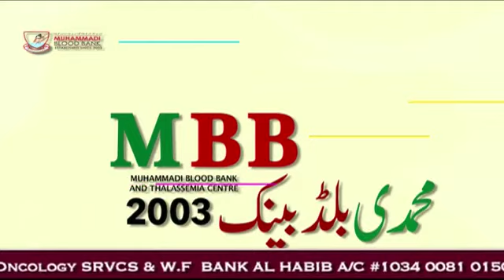Campaign on Prevention Of Haemophilia Continues in Mohammadi Foundation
تھیلیسیمیا خون کی ایک موروثی بیماری ہے۔ اگر ماں باپ بیٹا تھیلیسیمیا مائنرہوں تو انکے یہاں پیدا ہونے والے بچے کو بیٹا تھیلیسیمیا میجر ہوسکتا ہے۔ اس مرض سے متعلق مزید بات کرتے ہوئے محمدی فاونڈیشن کے ایگزیکٹو ڈائریکٹر پروفیسر ڈاکٹر محمد عثمان نے بتایا کہ محمدی بلڈ بینک کی جانب سے تھیلیسیمیا سے متاثرہ بچوں کی پیدائش کو روکنے کے لیے آگاہی مہم جاری ہے۔ شادی سے قبل (ہیموگلوبن الیکٹروفورسز ٹیسٹ) تھیلیسیمیا ٹیسٹ کرواکر پیدا ہونے والے بچوں کو اس موذی بیماری سے محفوظ رکھا جاسکتا ہے۔  شادی سے قبل اگر ہیموگلوبن الیکٹروفورسز ٹیسٹ ضرور کرائیں تاکہ ہمارا مستقبل محفوظ ہوسکے۔